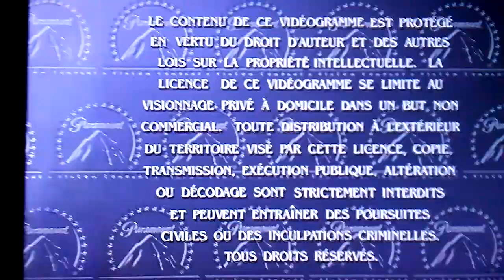Opening To School Ties 1999 DVD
1. Warning Screen (English And French)
2. DVD Menu Screen
3. Paramount Pictures Logo